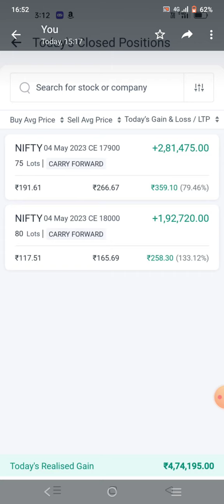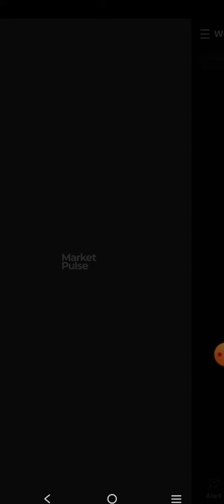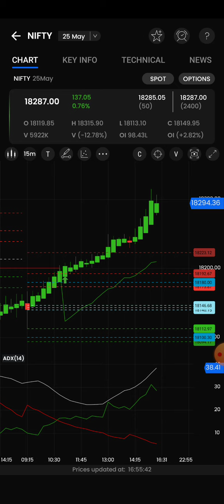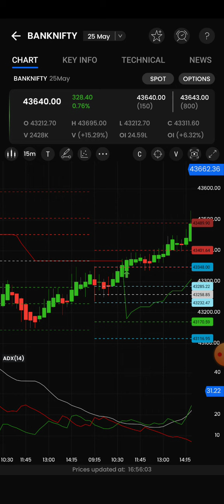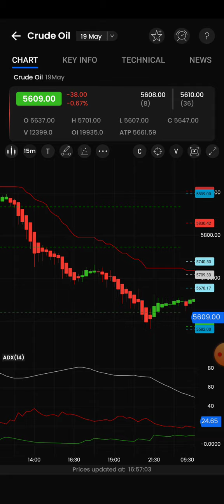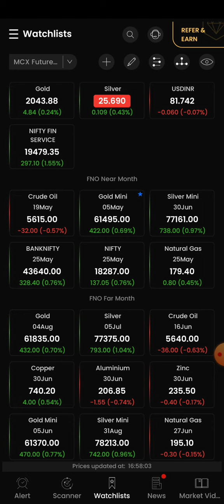லாபம் Rs4,75,000/- நிஃப்டி options trading/Bank Nifty option/Crude oil/Natural gas live technical